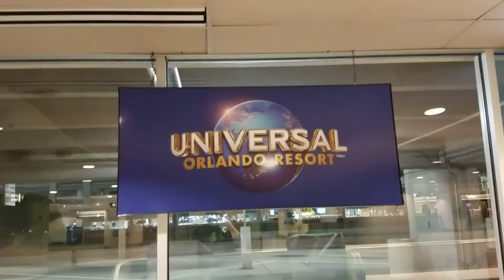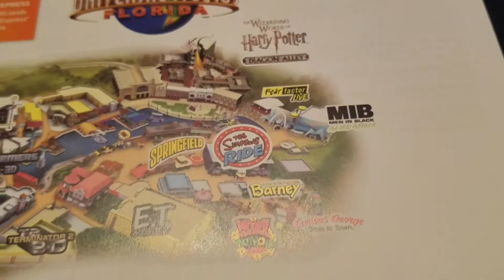Universal Studios Orlando Vlog 1 | Travel Day! | Flying over the Storm!!